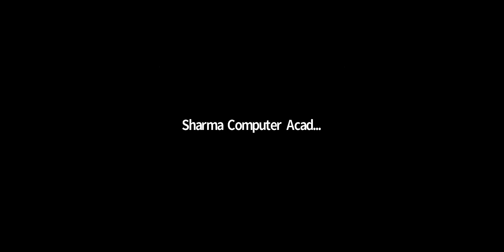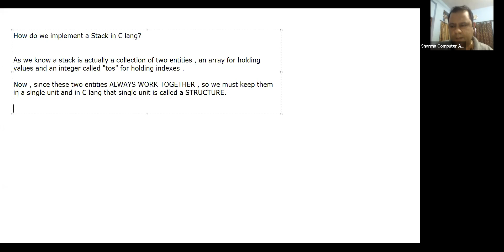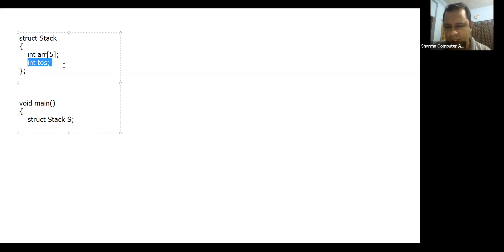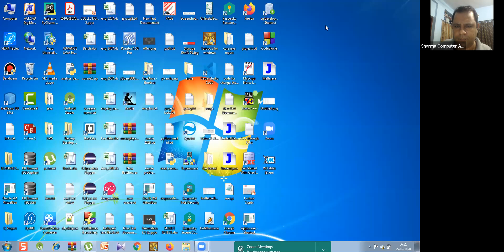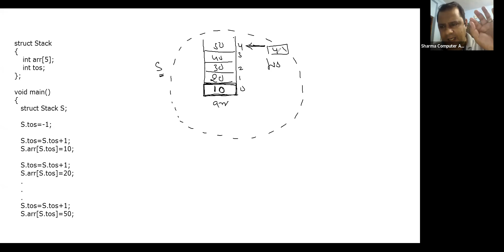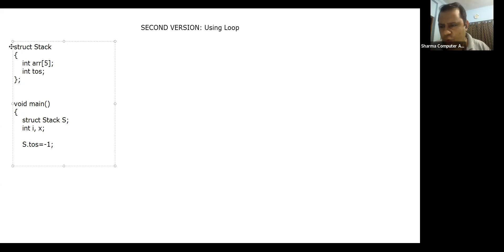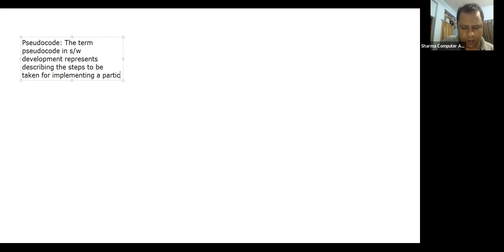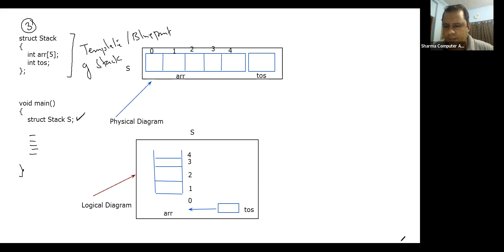Data Structure By Sachin Sir || Lecture - 3